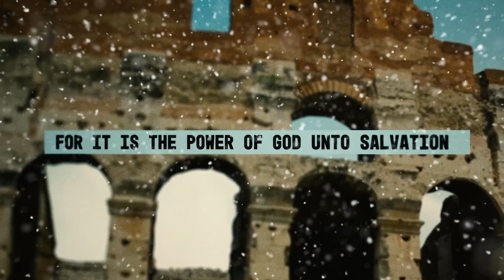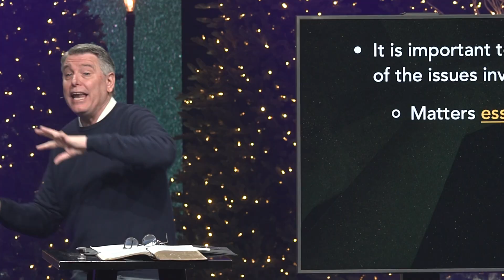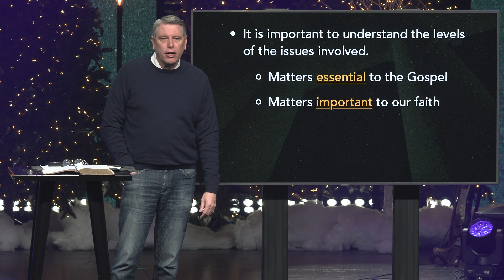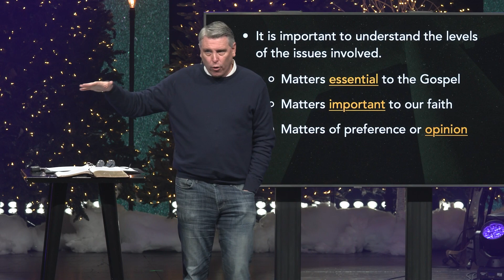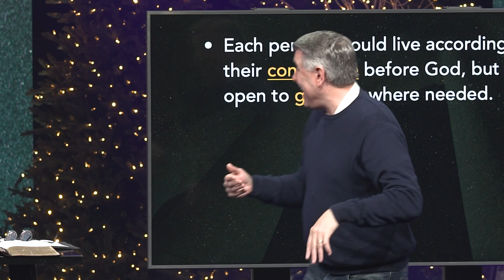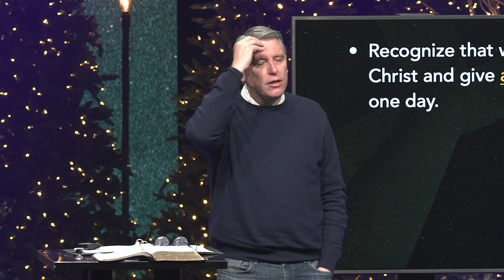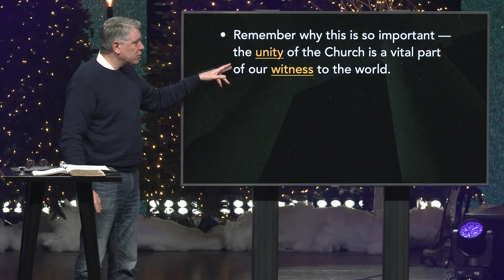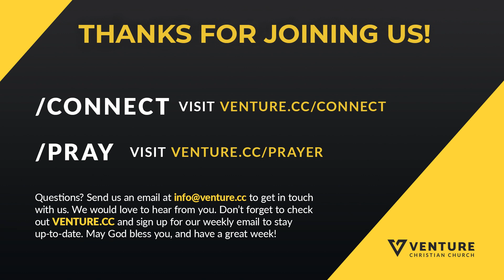The Book of Romans, Part 24 | Disagreement Without Division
SERIES: THE BOOK OF ROMANS
SPEAKER: TIM LUNDY
DATE: DECEMBER 4, 2022